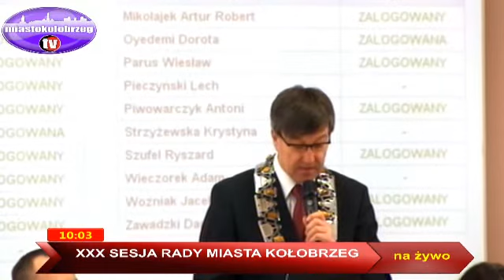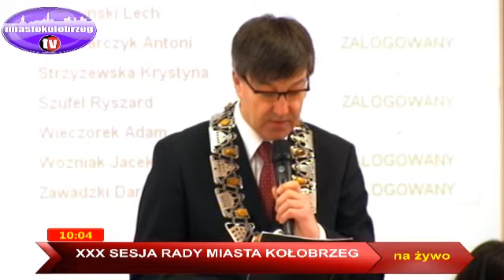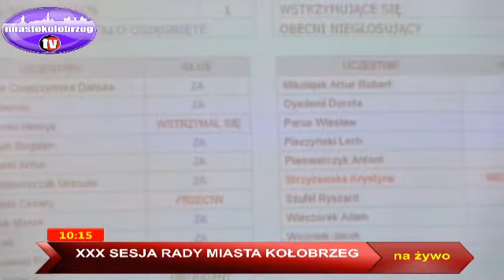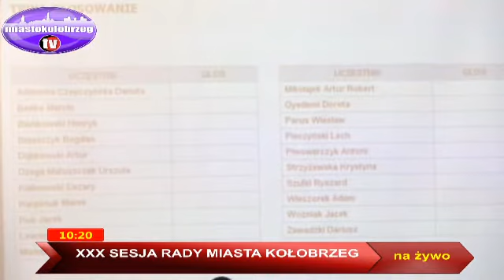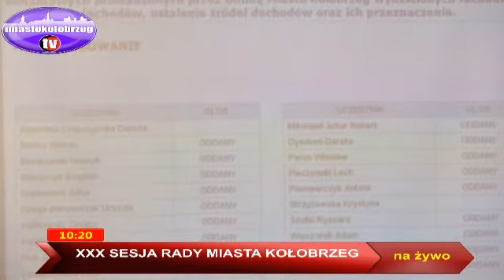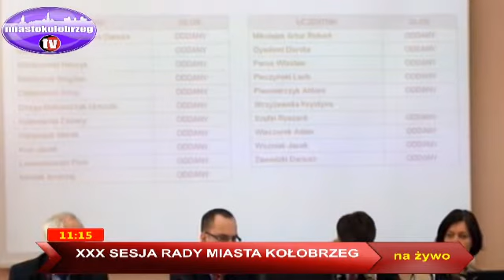XXX sesja Rady Miasta (cz. I)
Podwyżki cen wody i około 75-prcentową podwyżkę wywozu śmieci - tak ustalili radni podczas XXX sesji Rady Miasta.